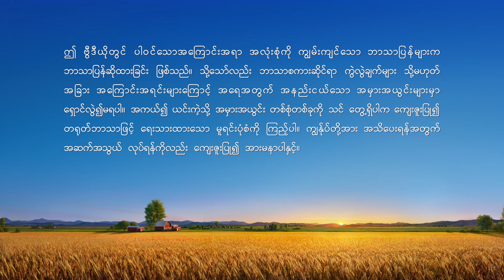ဘုရားသခင်၏ နှုတ်ကပတ်တော် - ဘုရားသခင်သည် ဖန်ဆင်းရာအားလုံး၏ သခင်ဖြစ်တော်မူ၏